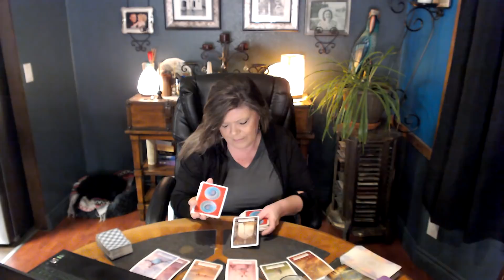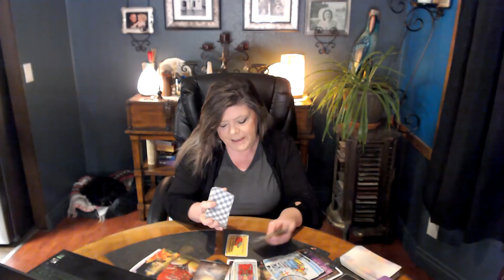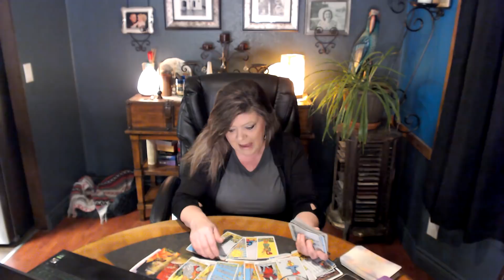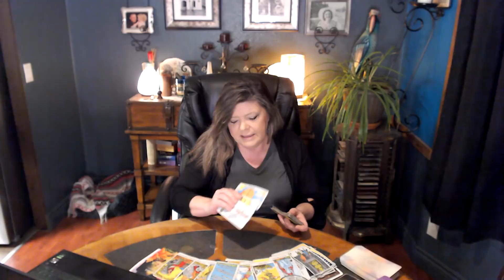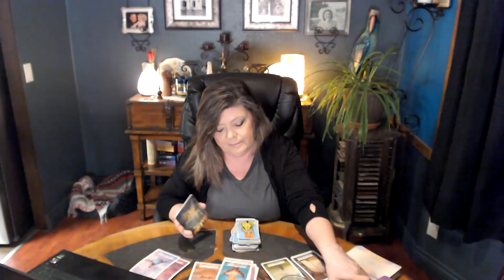GEMINI FEB 25 PAST LIFE KARMIC IS SEEKING TO RUIN THIS EMPORER. EMPORER WANTS TO RETURN TO EMPRESS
PAST LIFE DEBT TO BE CLEARED